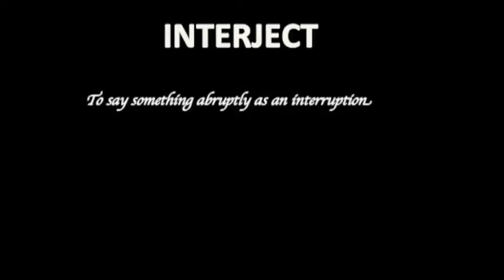How to pronounce INTERJECT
how to say Interject , how to pronounce Interject , Pronounce Interject correctly
Interject meaning, meaning of Interject